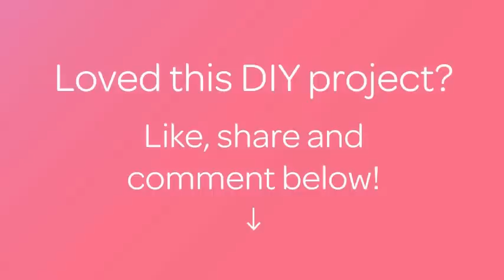How To Make A Cute Velvet Bow Hair Clip - DIY Tutorial - Guidecentral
About this DIY project:
- Title: Make a Cute Velvet Bow Hair Clip

Supplies:
- Velvet  fabric
- Scissors
- Lighter
- Blank clip
- Needle and thread
- Glue